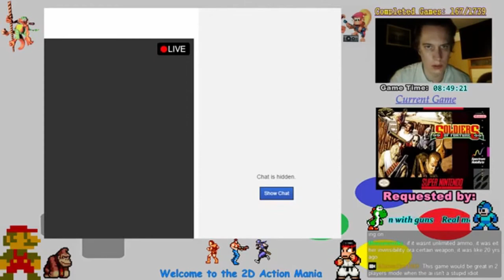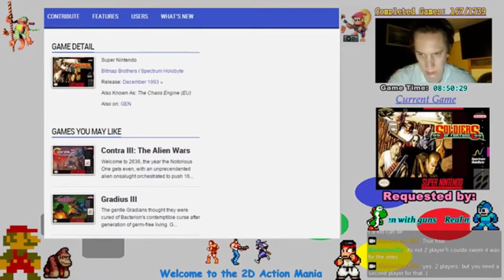Mist's Retro Library: #168 Soldiers of Fortune - Super Nintendo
Full playthrough of Soldiers of Fortune.

Check the playlists to find other games in the same genre and console, or maybe a different console for your liking. Complete game list